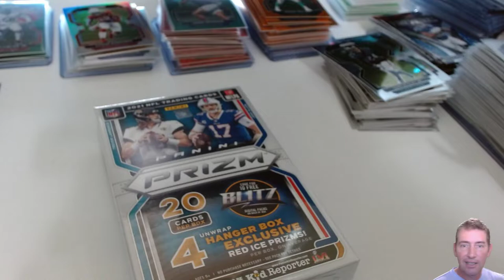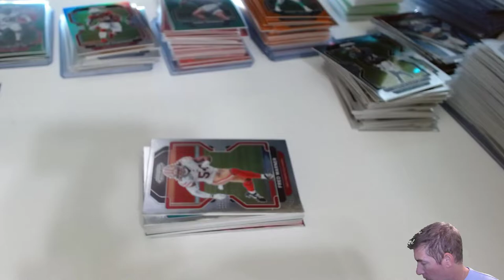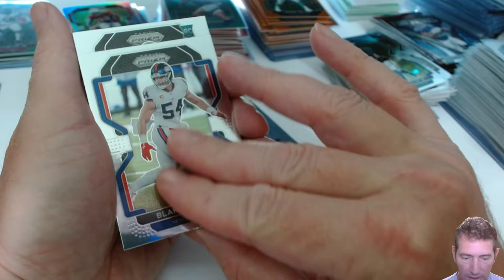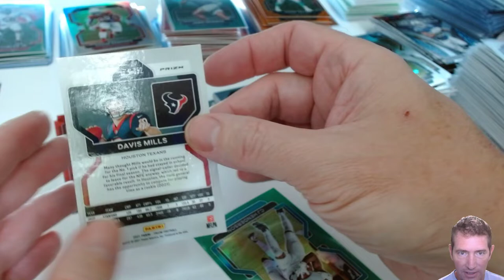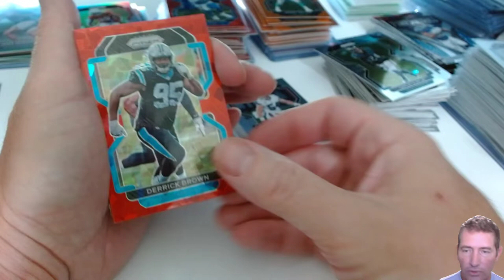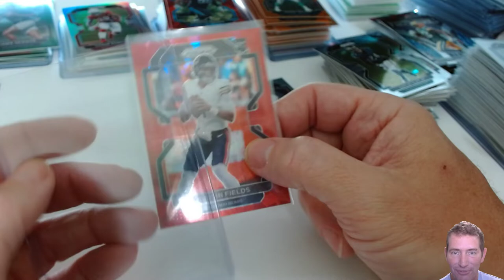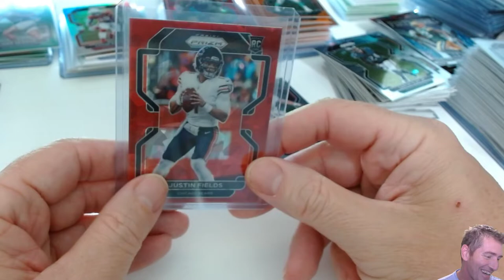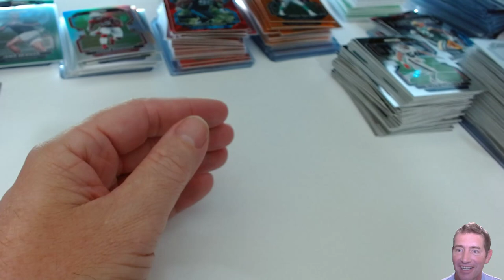Cracking! What Do They Call Hangers?? 2021 PRIZM FOOTBALL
Orange Lazers
Red Ice